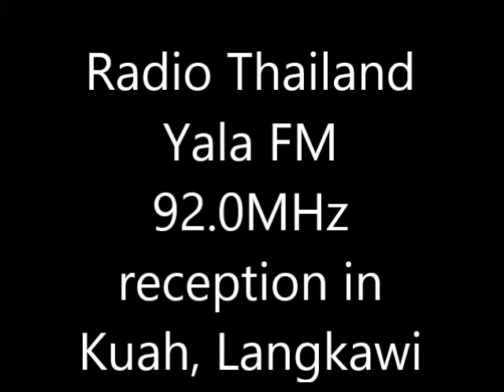(FM DX 16.07.2018) Radio Thailand Yala FM 92.0MHz received in Langkawi, Kedah, Malaysia (Kuah)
- Frequency: FM 92.0MHz
- Power: 10kW
- Transmission site: Khao Pok Yo, Bannang Sata district, Yala province, Thailand
- Receiving site: Langkawi, Kedah, Malaysia
- Distance: 170km